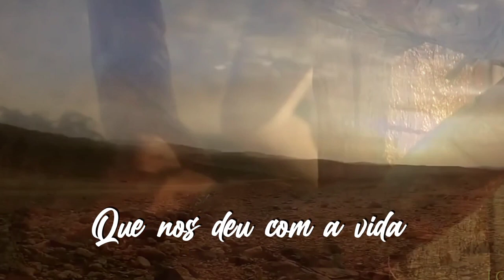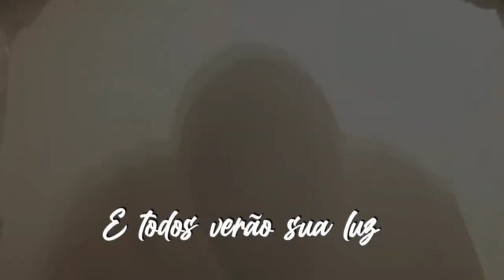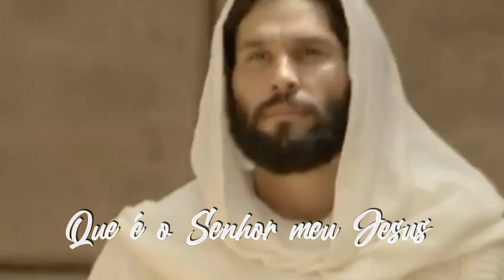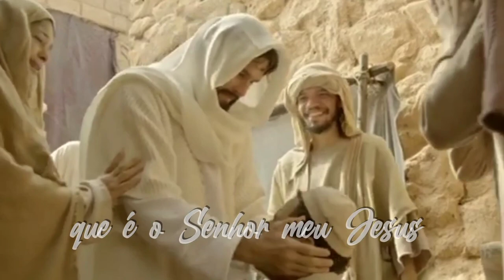Um Rei Chamado Jesus - Marcelo Crivella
Mesmo sendo crucificado, Ele nos olhava com misericórdia e compaixão.
Condenado sem ter pecado, nos trouxe a Salvação, e em breve Ele voltará!

Letra:
Quem foi
Que passou neste mundo
E pregou a verdade
Plantou a semente da felicidade
E orava por nós até mesmo na cruz
Quem foi
Que nos deu com a vida
O caminho do céu
O seu sacrifício rasgou o véu
Que nos separava da presença de Deus

Não precisou de TV nem de rádio ou jornal
Mas no show desta vida ele é o principal
Conquistou multidões com a força do amor
Mesmo cansado e ferido jamais blasfemou
Foi réu sem pecado, sorriu perdoou
Para um mundo sem rumo o caminho mostrou

Quem é
Que vai voltar lá do céu
E todos verão sua luz
É o rei que se chama Jesus

Toca em mim no meu coração
Com tua mão ferida na cruz
Nos momentos escuros da vida
Me ilumina com tua luz
Faz de mim do meu coração
Um altar que pulsa e reluz
Pra que eu tenho a força do amor
Que é o senhor meu Jesus